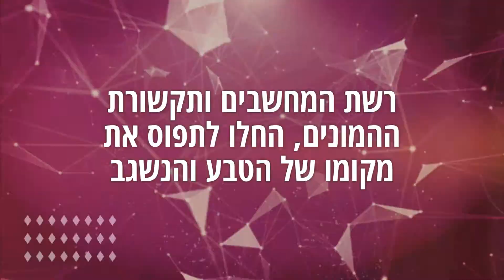עמוד ענן | הענן המלאכותי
תערוכה קבוצתית חדשה המציגה באמצעות נושא העננים מתח בין עולמות שונים: בין שאיפה אל ממד הנשגב הרומנטי, לבין תיאור של מציאות קטסטרופלית וקודרת.